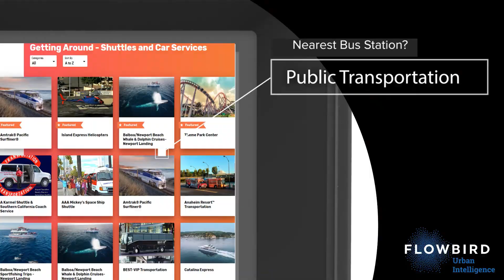StreetSmart Intelligence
Cloud-based integration designed for the future.